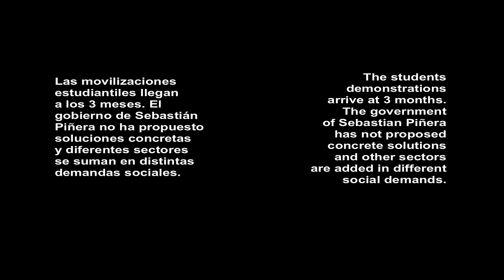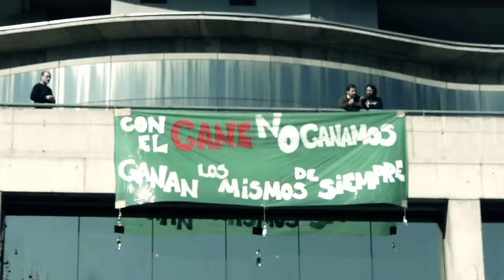Fiskales Ad Hok - Lindo Momento Frente al Caos HD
Fiskales Ad-Hok - Lindo Momento Frente al Caos 2011
Facebook : Tokatas Kinta  (Sitio Oficial de Tokatas Quinta Region , Chile)